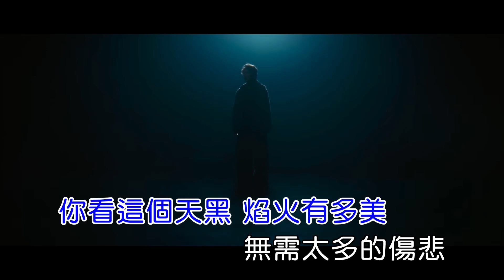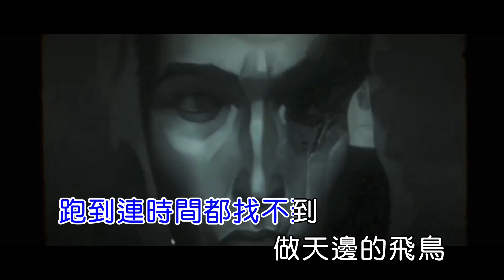Eason Chan - 这样很好 (Isha's Song/This is a Good Way)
自制-扬声代理, 仿-环球音乐/易思音乐Ktv.

Since a year of his Cantonese studio album Chin Up & 3 years of Lonely Warrior, Eason give a surprise for all of us, by release a new Mandarin song for the soundtrack of Arcane 2nd season.

Label: Universal Music Taiwan & EAS Music